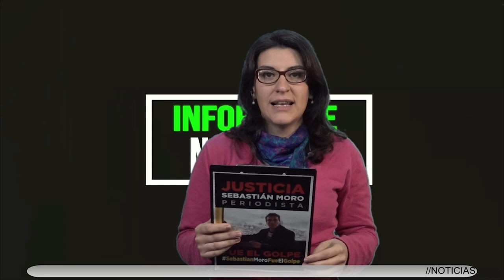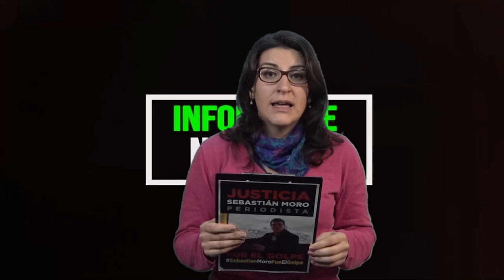Carmelo Cortese analizá la situación del trabajo en Mendoza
En la siguiente entrevista a Carmelo Cortese, sociólogo, profesor consulto de la UNCuyo, militante sindical y político; compartimos un analisís de la situación del trabajo en la provincia, las altas cifras de desempleo,  la demanda de un segundo o tercer trabajo, la falta de actualización en los salarios de trabajadores, la informalidad y las pocas políticas públicas para generar fuentes de trabajo digno.